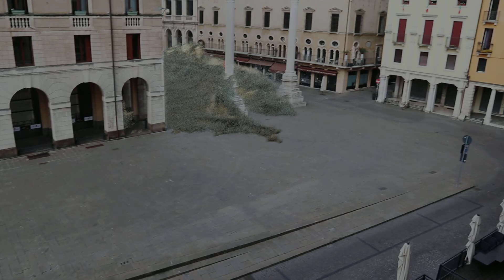Vicenza under Water - WIP R 20220410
Work in progress rendering of water on city centre of Vicenza, Italy.
100% made with Blender